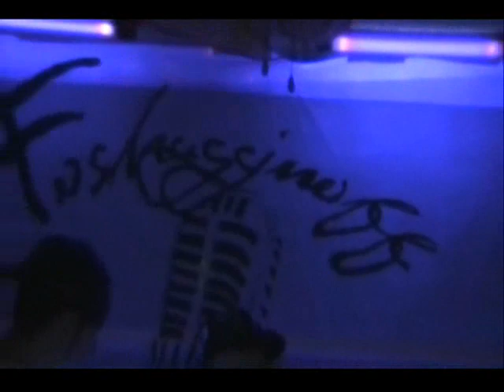New Years Foshag Style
Live footage from New Years Eve @ foshaginof studio.